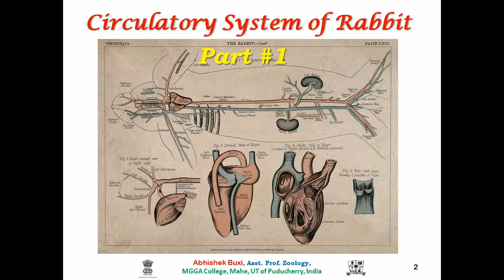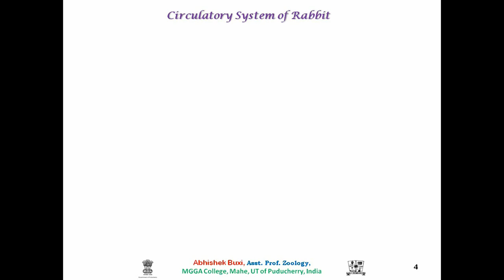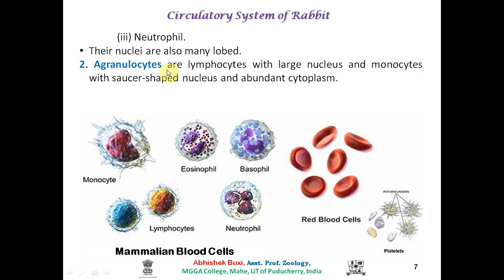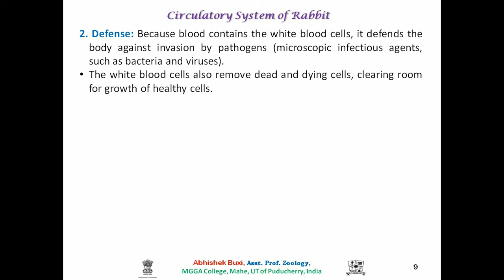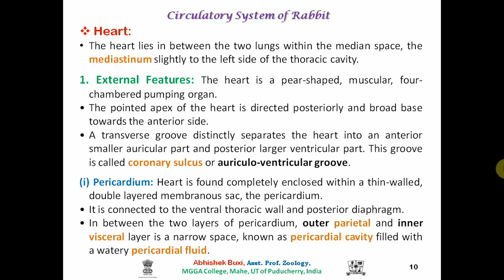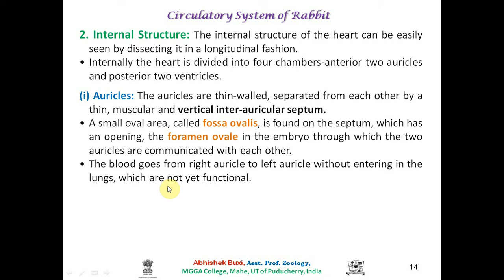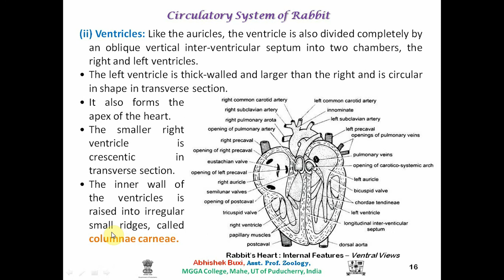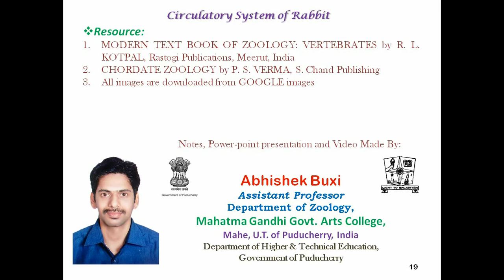LECTURES OF ZOOLOGY for UG & PG | TOPIC: Circulatory System of Rabbit_Part 1 | By: Abhishek Buxi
Descriptive Lecture on Circulatory System of Rabbit (Oryctolagus cuniculus). This lecture describes the structural details of Rabbit's blood composition and heart structure.
Useful for all undergraduates and post-graduates students as well as teachers of Zoology of Indian Universities. It is also helpful for those who are preparing for CSIR-UGC NET, GATE, ICMR, DBT-JRF examinations.

Resurces:
- MODERN TEXT BOOK OF ZOOLOGY: VERTEBRATES by R. L. KOTPAL, Rastogi Publications, Meerut, India
- CHORDATE ZOOLOGY by P. S. VERMA, S. Chand Publishing
- All images are downloaded from GOOGLE images

ABHISHEK BUXI
Assistant Professor
Department of Zoology,
Mahatma Gandhi Govt. Arts College,
Mahe, U.T. of Puducherry, India
Department of Higher & Technical Education,
Government of Puducherry